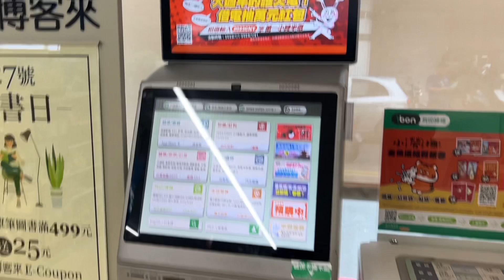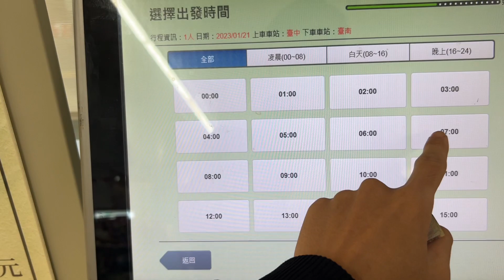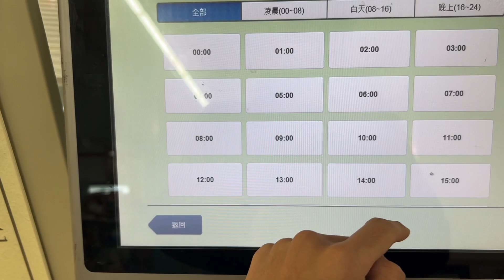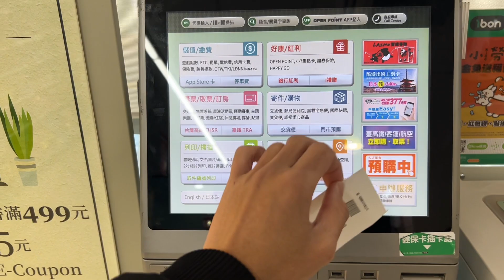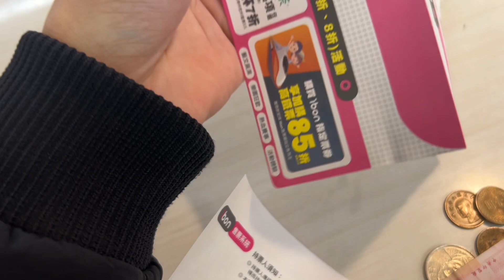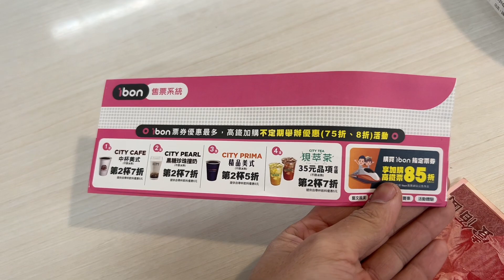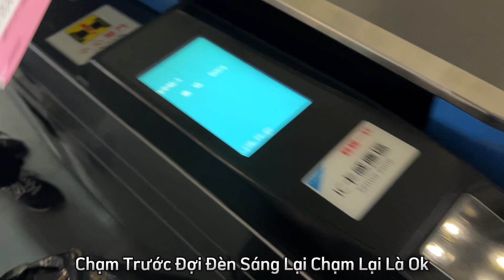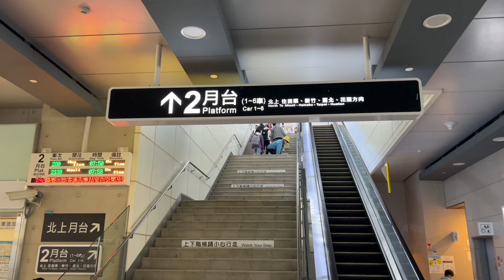Cách Mua Vé Tàu Điện Ở Cửa Hàng Tiện Lợi 7-ELEVEN | Cuộc Sống Đài Loan | VBN Official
► Các bạn nên nhớ số hộ chiếu nha và cứ mở Google Dịch ra mà mua nhá, nếu không có thể nhờ người Đài Loan hoặc nhân viên cửa hàng mua giúp nếu họ rảnh. Chúc các bạn thành công!